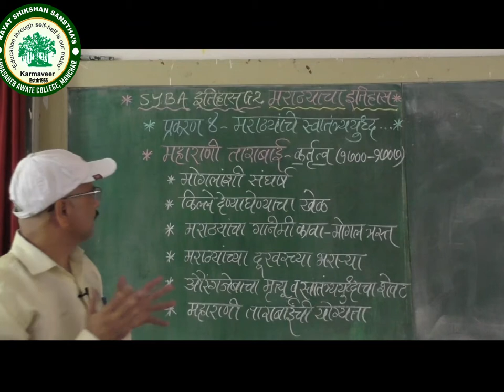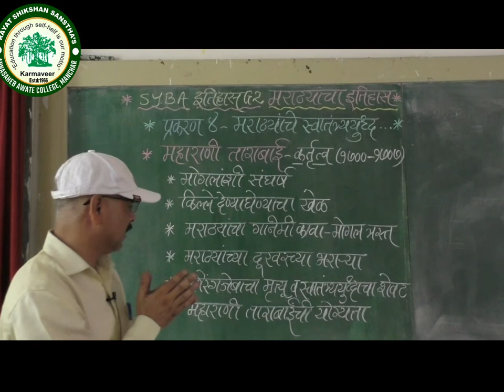S.Y.B.A-इतिहास G२- मराठ्यांचा इतिहास-प्र.४ छ.संभाजीराजे,मराठ्यांचेस्वातंत्रयुद्ध 3-प्रा.सांगळे बी.के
3
ANNASAHEB AWATE COLLEGE, MANCHAR
VIRTUAL CLASSROOM